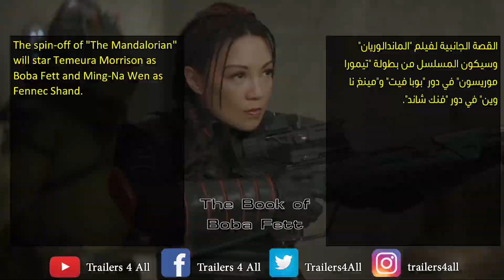The Book of Boba Fett [2021] Official Trailer إعلان مترجم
Temuera Morrison - Ming-Na Wen - Jennifer Beals
Action - Adventure - Sci-Fi
29 December 2021

كتاب بوبا فيت [2021] الإعلان الرسمي للمسلسل [مترجم بالعربي]
تيمويرا موريسون - مينغ نا ون - جينيفر بيلز
أكشِن - مغامرات - خيال علمي
في 29 ديسمبر 2021